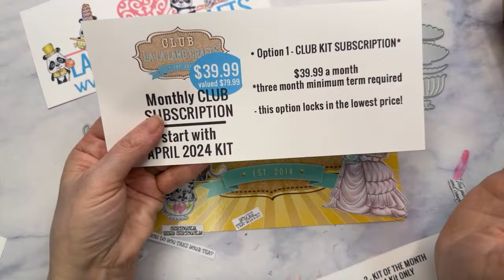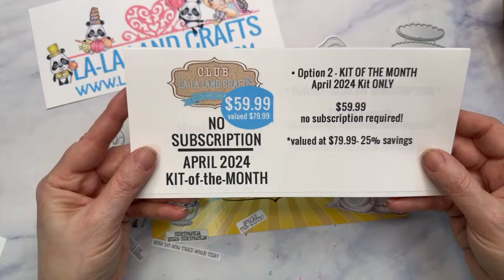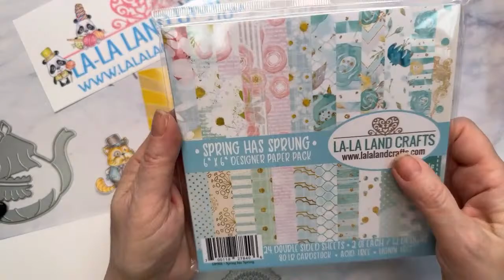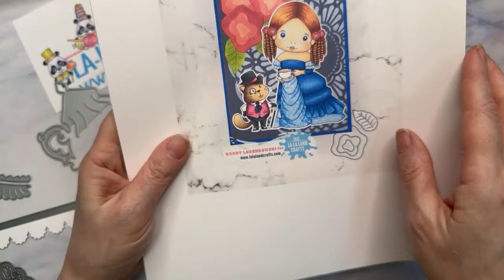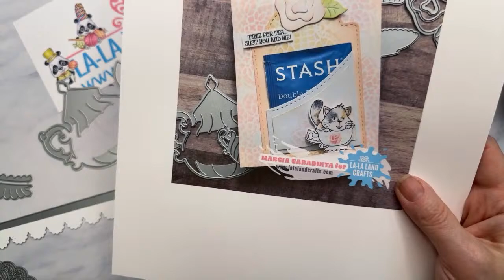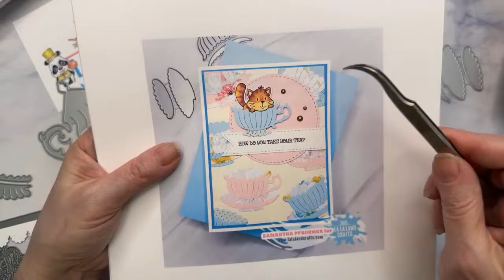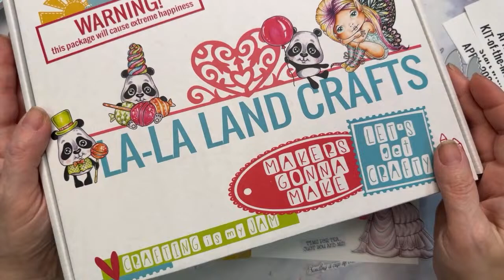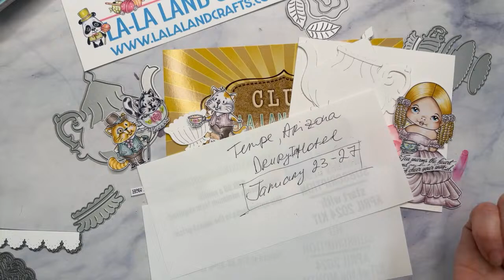☕️ April 2024 Kit of the Month - Reveal and Product Showcase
☕️ LIMITED EDITION April 2024 Kit of the Month - available through April 30th . Included in this kit
• Victorian Tea Marci Rubber Stamp
• Victorian Cats Rubber Stamp
• Victorian Teapot Die
• Victorian Teacup and Saucer Die
• Stylized Rose Die
Valued at $79.99
- Two purchase options:
• $39.99 with subscription
• $59.99 as a stand-alone kit
For more information and to purchase this kit, please see our